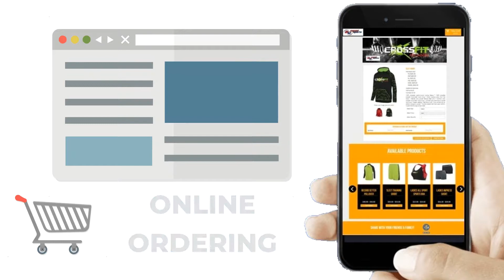Teamuniformorders Online Group Ordering